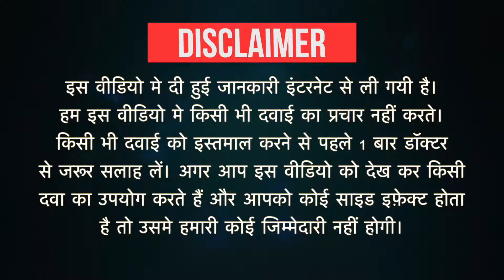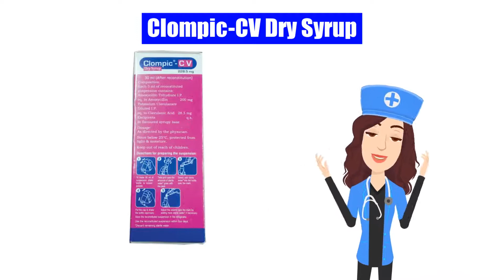Clompic-CV Dry Syrup Uses in Hindi| Side Effects | Dose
Clompic-CV Dry Syrup Uses in Hindi | Side Effects | Dosage